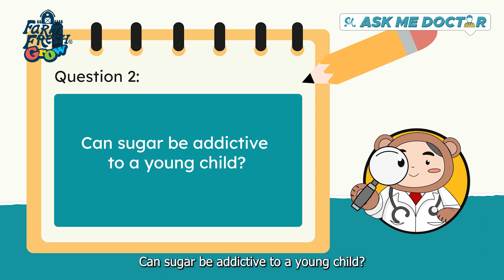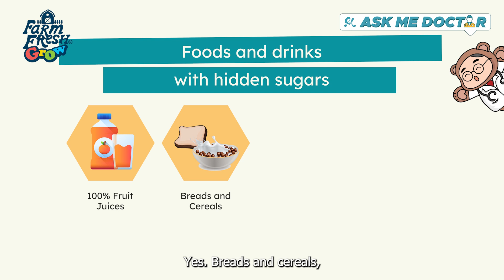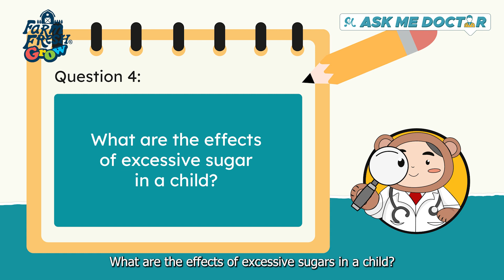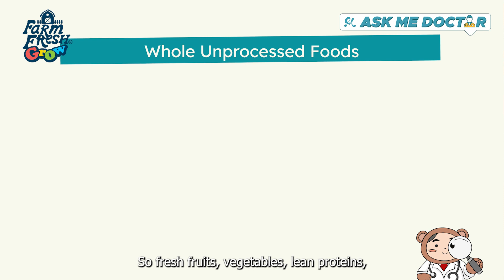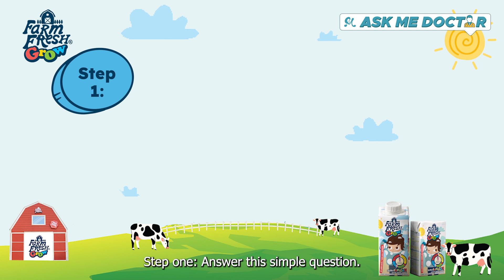AskMeDoctor! | Hidden Sugars: How much is there in our kids food and drinks?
🍭🥤 Hey there, parents! Ever wondered about the sneaky sugars hiding in your kids' favorite food and drinks? 🧐🍬 Get the sweet lowdown on the latest episode of "Hidden Sugars: How much is there in our kids food and drinks? 🍭🥤

In this episode, Dr JoAnn Rajah will reveal eye-opening insights into the shocking amounts of sugar found in popular kids' food and drinks, and provide practical tips to help you make healthier choices for your little ones!

Prepare to be amazed as we unravel the sugary mysteries together!

3 lucky winners will have to chance to win exclusive prizes from Farm Fresh Grow. Be sure to watch  till the end  and participate in our contest! Don't miss out on this opportunity!  🎉🎁

All you have to do is:

✅ Answer this simple question: Tell us 1 alternative name for hidden sugars
✅ Tag 3 friends

*T&C apply.